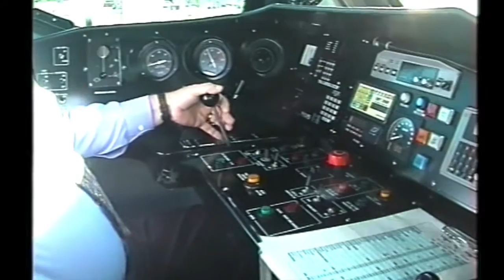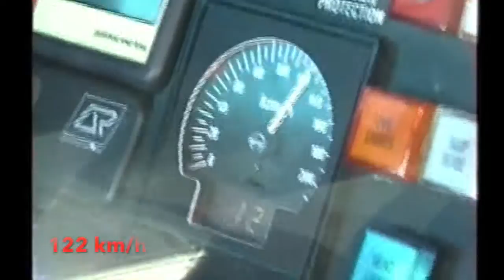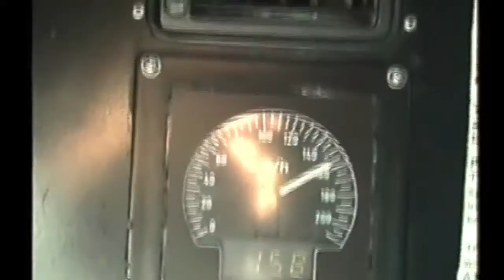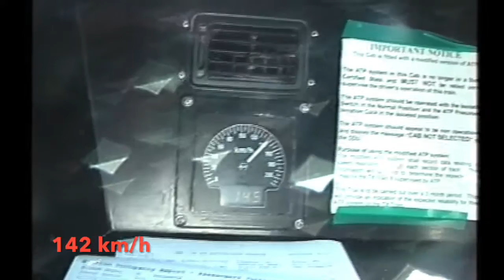Driver's View QR Electric Tilt Train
13  Minutes.   Cab rides are illegal now. Hope you enjoy this one from 2004